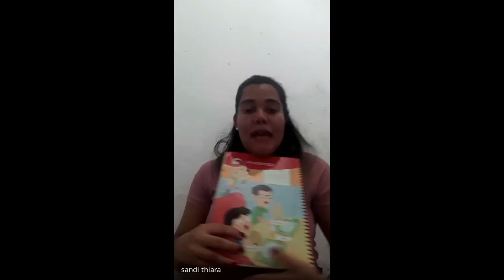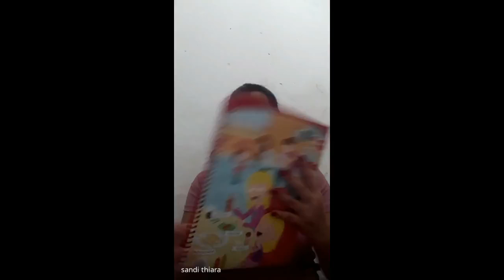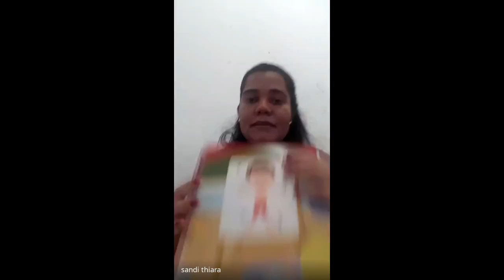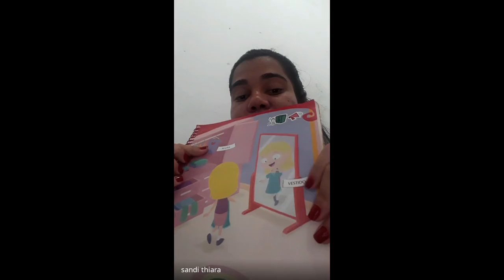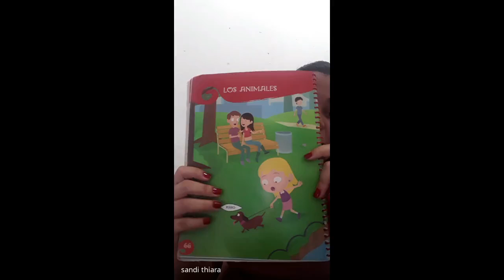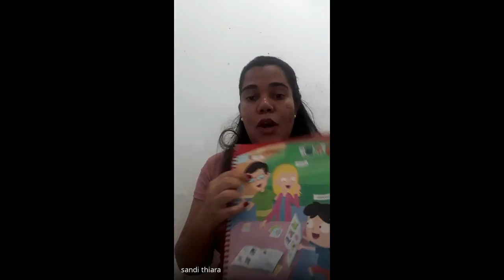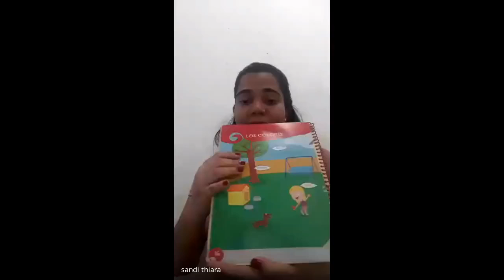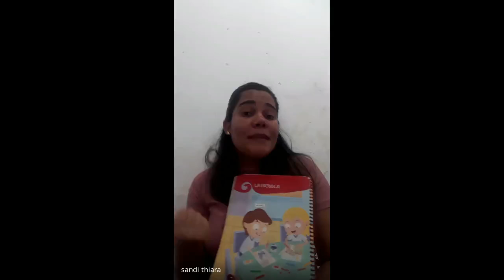Aula de espanhol 17-09-20